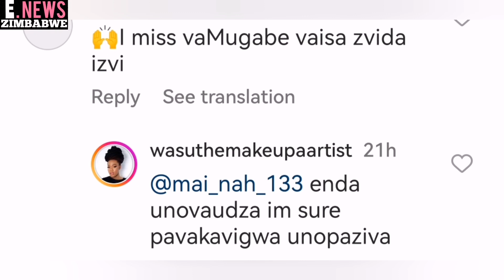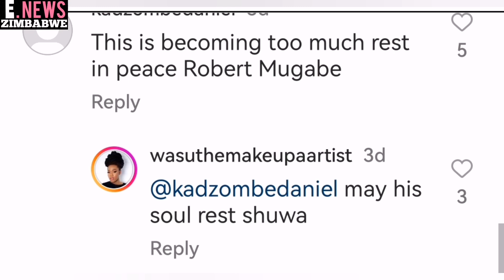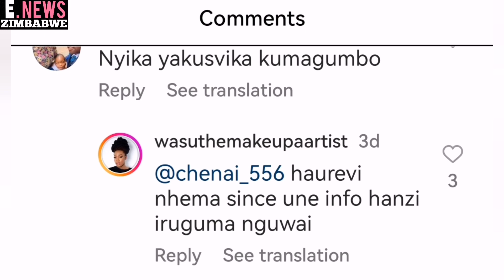Wasu Responds to People who are not happy with the way he Dresses 👀